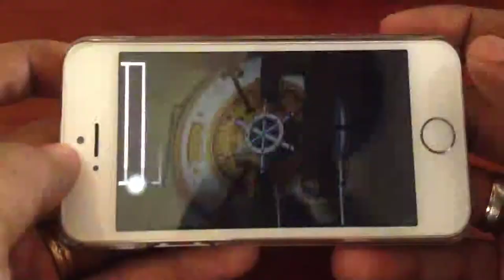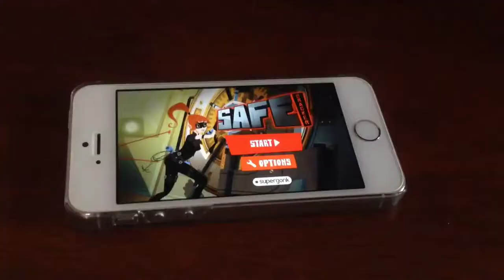SAFE CRACKER - Gameplay On the Iphone 5s HD ( Free Game )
Description
There it is! The world's most secure vault, hidden behind a matrix of glowing laser beams. The security cameras won't find me today, for I am the greatest thief the world has ever known! I can break into any system, nobody can keep me out! This vault is different though; the toughest challenge of my entire life. I will use my miniature robotic hacking assistant, Nano, to dive into the vault's defence systems, dodging deadly lasers and powerful bouncers on the way. Nano will bounce around the inner workings of the safe and destroy the eight security layers keeping the door locked. Only then can I get inside. I must know what's in there! Help me, player, and we will share the rewards!

• Take control of the world's sneakiest thief and her high-tech hacking device, Nano.
• Penetrate the inner systems of a secure vault, bouncing Nano around the mechanisms and solving puzzles!
• Tilt or touch your device to rotate the level, and use physics to your advantage as you avoid bouncers and lasers. Don't get frazzled!
• 64 action-packed puzzle levels spread across 8 varied layers, with a big surprise waiting inside the vault for those who have the skills.
• Extensive replayability: can you collect all three stars AND the time trophy for all the levels?
• Amazing artwork from a BAFTA-award winning animator, and a catchy original soundtrack!
• Full achievement and leaderboard support through Game Center.

Ios
Andriod
Iphone
Iphone 5s
Iphone 5
Iphone 4s
Iphone 4
Safe Cracker Gameplay
Game
Gameplay